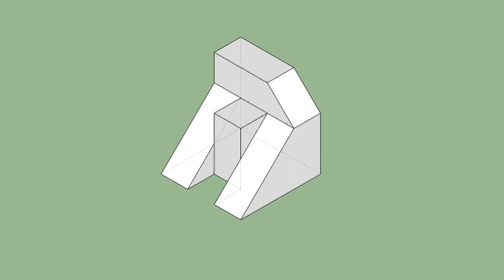育才出版-基礎圖學空間感練習本-第083第075題（三視圖轉等角圖部份）